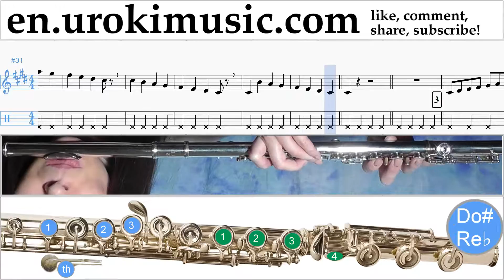Flute lessons Charlie Puth & Selena Gomez - We Don't Talk Anymore Sheet Music Tutorial Part#1 um-352